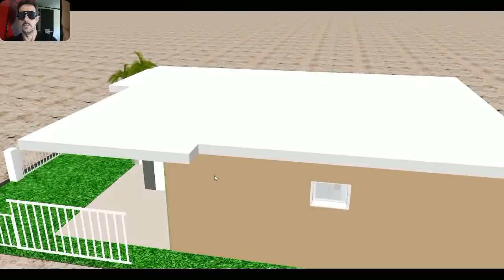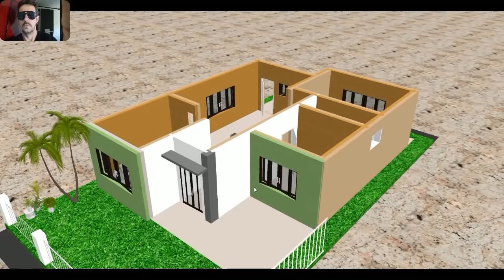Planta 3D para casa PEQUENA